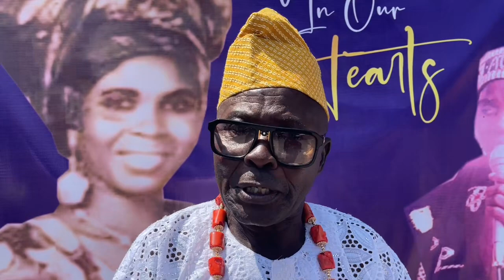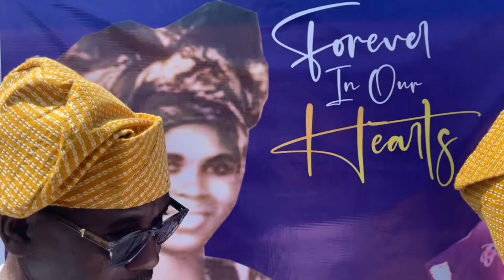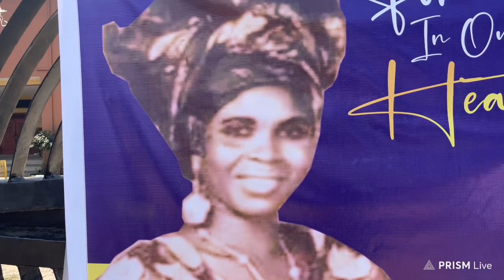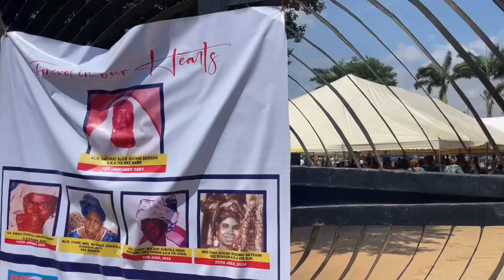FINAL BURIAL OF IYABO ASHABI DOSUNMU JAIYESIMI